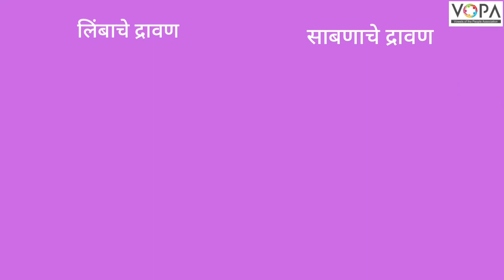8th | Science | Chp 12 | आम्ल, आम्लारी ओळख | V2 | V-School